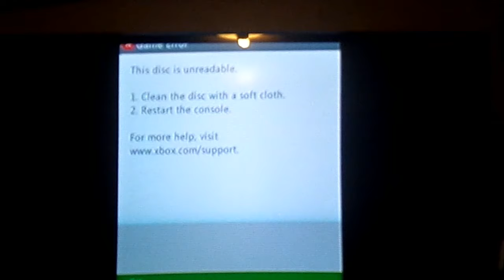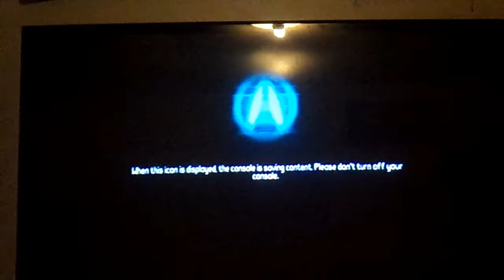FleXGaminGPrO  Borderlands 2  Maya story part #1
the first part in my first gaming series :D hope you enjoy ! XD